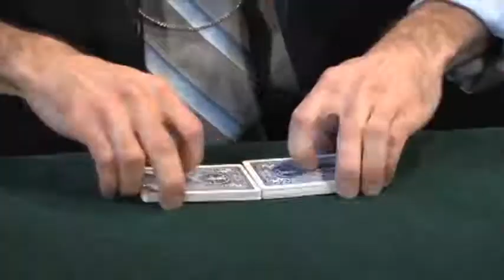Saturn Magic -Best for Last by Jason Ladanye video DOWNLOAD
to purchase this item or view our fantastic range of other magic products